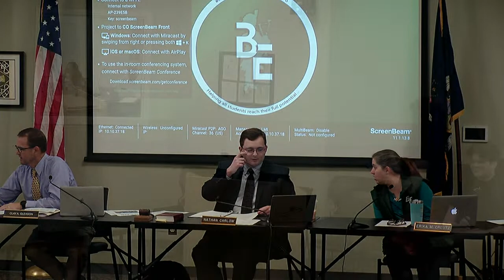MSAD6 Board of Directors Meeting | May 15, 2023